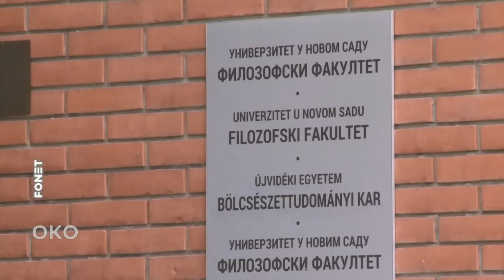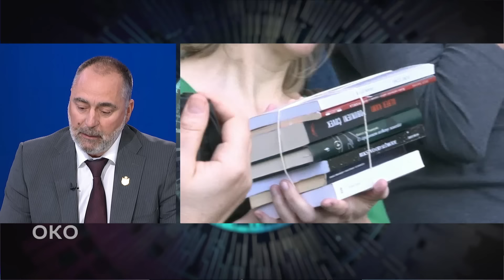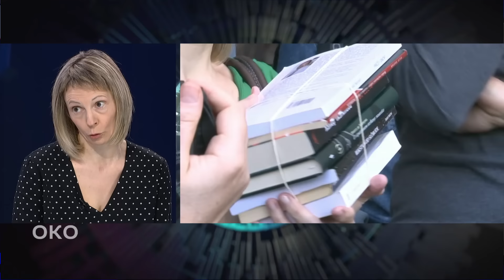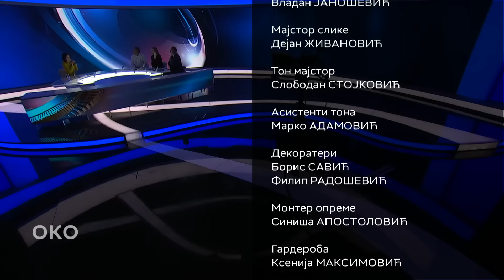Oko: Dinko Gruhonjić - govor slobode ili mržnje